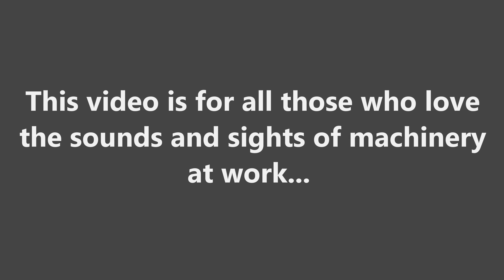The Farmall MD at Work Tedding Hay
This video is all about the sights and sounds of vintage equipment getting the job done.